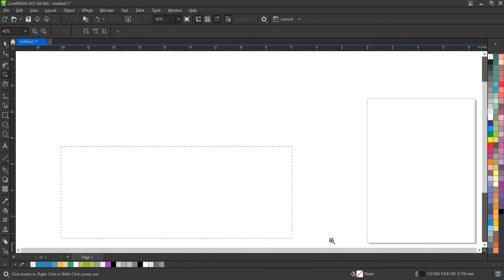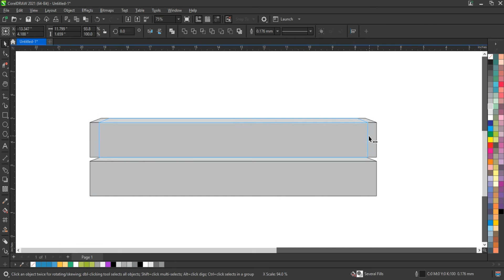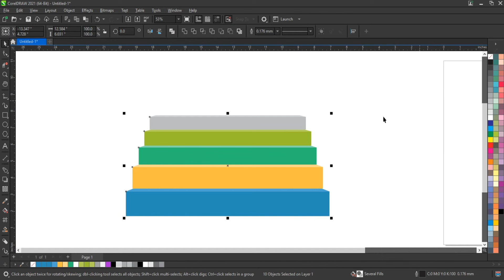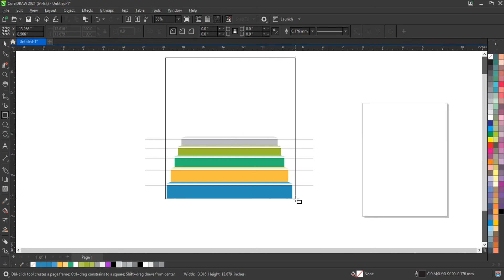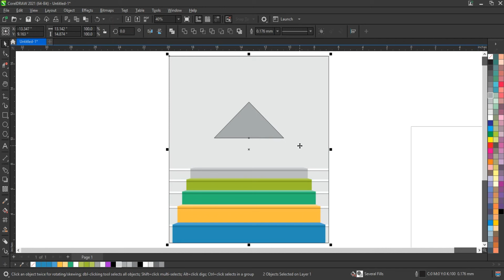Most Creative Infographic for Beginners - Ahsan Sabri - Coreldraw Tutorial